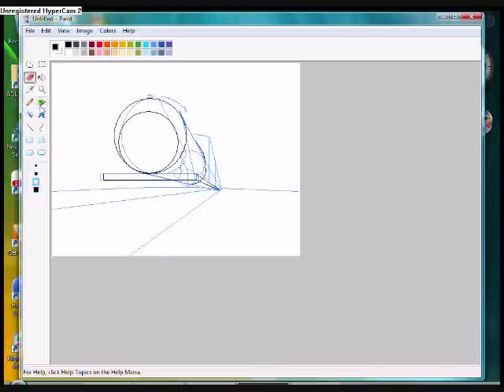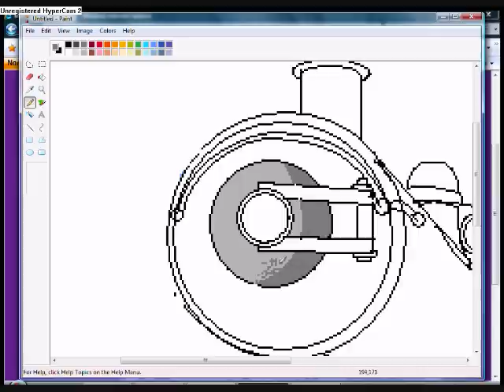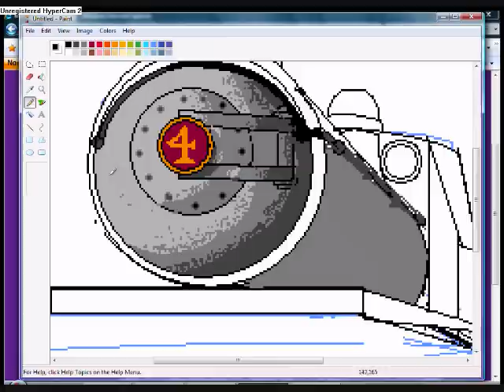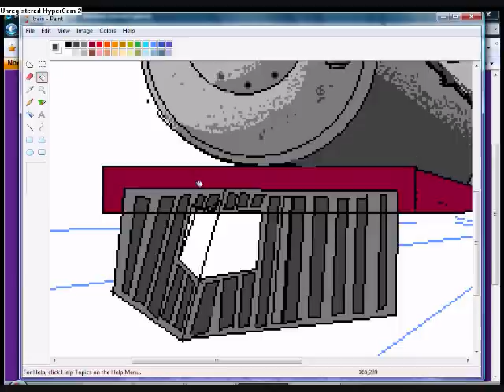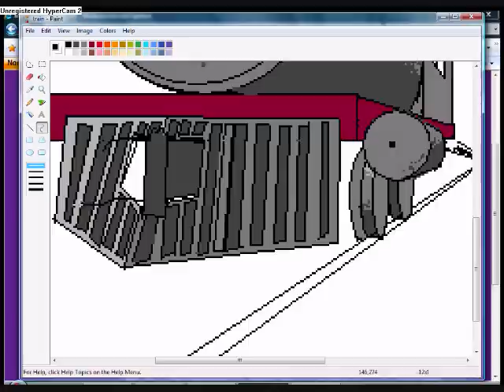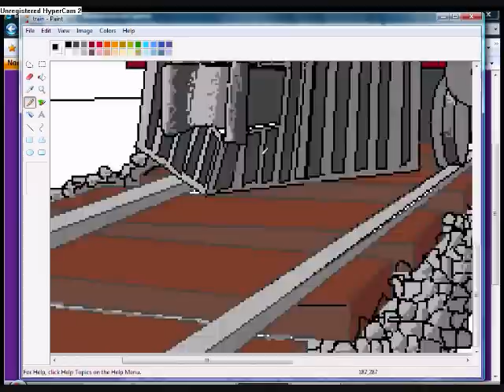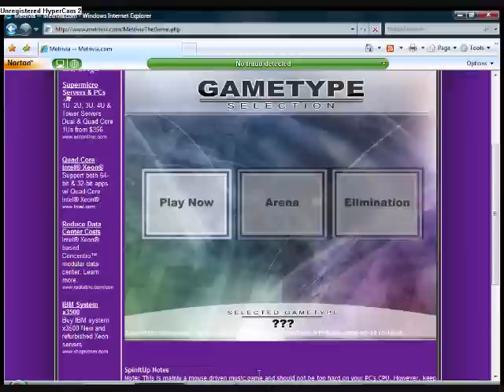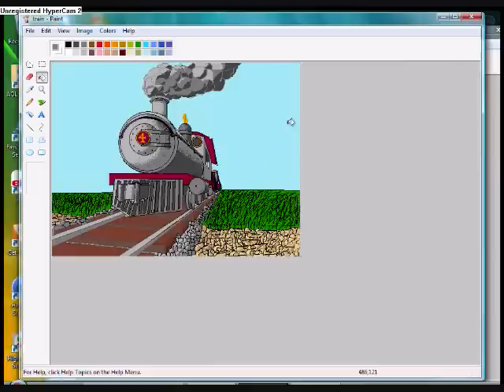Cool train in MS paint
High Quality!

I made this train in Microsoft Paint. It took an overall 5 hours to make, but i sped it up to about 10 minutes. If you want, you can post sugestions that i should do for my next one.

It's a little hard to see at the beginning but it starts to get clearer after awile.